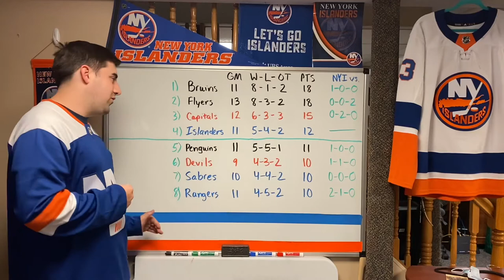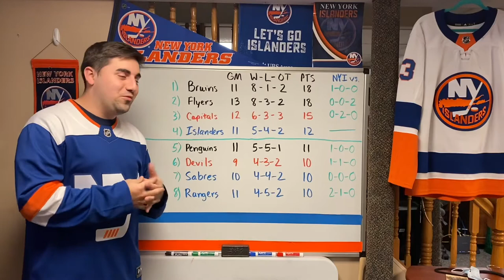Islanders Recap Game 11: 4th Line Alive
The Isles move back into a playoff spot with a shutout win at MSG.